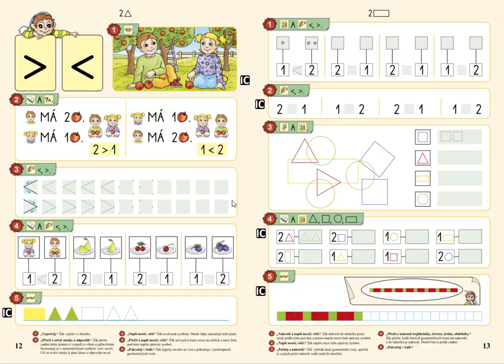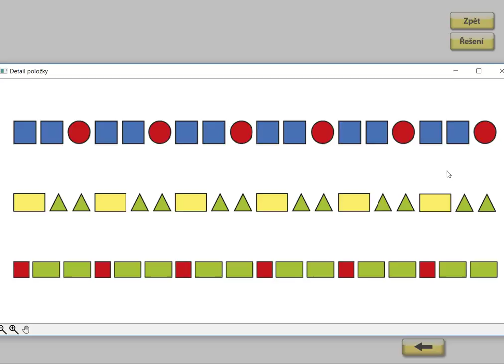Počet prvků, MATÝSKOVA MATEMATIKA 1. DÍL - POČÍTÁME DO PĚTI, str. 12, cv.5